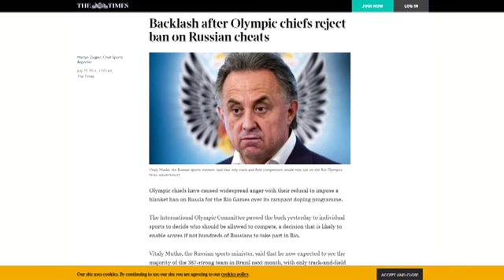Uluslararası Olimpiyat Federasyonu'na tepkiler büyüyor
Uluslararası Olimpiyat Komitesi (UOK), Rus atletlerin olimpiyatlardan topyekün men edilmeyeceği kararının ardından kimi çevrelerin eleştirilerinin hedefine oturdu. Eleştirenlerin başında bulunan Dünya Anti-Doping Ajansı (WADA), karara saygı duyduklarını ancak hayal kırıklığına uğradıklarını, komiteye daha önce yaptıkları 'Tüm Rus sporcuların oyunlardan men edilmesi' önerilerinin arkasında durduklarını açıkladı.

Uzun atlamada dünya şampiyonu olan Greg Rutherford da karara tepkisini şu sözlerle d…